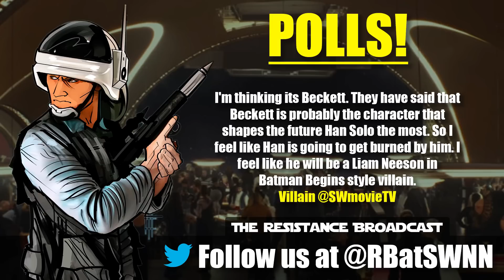Star Wars Rebels: What is Kanan’s Fate?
On this episode of The Resistance Broadcast, we discuss.

POLLS:
Based on what you've seen and read so far, who do you think will end up being the true villain of SOLO: A Star Wars Story?

15% - Beckett
21% - The strange masked person
29% - Qi'ra
35% - Someone yet to be shown

BEST COMMENT:
Villain @SWmovieTV
“I'm thinking its Beckett. They have said that Beckett is probably the character that shapes the future Han Solo the most. So I feel like Han is going to get burned by him. I feel like he will be a Liam Neeson in Batman Begins style villain.”

NEWS NET:
Star Wars Rebels returns TONIGHT! And we got some preview clips from the hour debut of the final stretch

Paul Inglis hired as the Art Director for Star Wars: Episode IX

SCOUNDRELS RUNDOWN:
SWNN uncovers TLJ digital and blu-ray dates
HASBRO toys revealed by i09
EW explains the clean and sleek Falcon in SOLO

TWEETING WITH THE RESISTANCE:
Scotty Jayro @TheScottJayro - John
Alright @RBatSWNN do you think we may see Maz in the SOLO movie?

Johan Persson‏ @jope77 - James
@RBatSWNN Do you think there will be both droids and wookiees working on Kessel? Considering what c3po says to R2 in the beginning of ANH?

shannon smith @shannonnicksmit -  Everyone
@RBatSWNN If Ewan McGregor somehow doesn’t come back for Obi Wan, do you think they’ll go for someone else example: Nikolaj Coster Waldau (who plays Jamie Lannister in Game Of Thrones), or wait till perhaps Ewan is free? Thanks for taking my questions and MTFBWY

If you would like to submit questions for the show you can tweet at us on our Twitter account @RBatSWNN, message us on the Cantina Forum in the questions and comments thread, or send an email to .

If you like this episode, give us a 5 star rating on iTunes and let us know what you think.

Leaders of the Resistance: John Hoey, James Baney, Bill Sheehy, Patric Covey